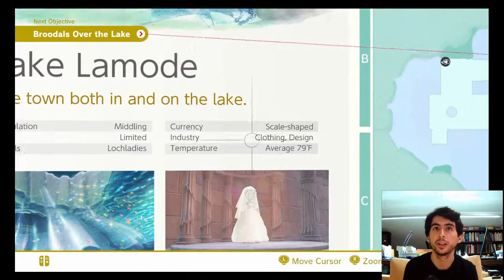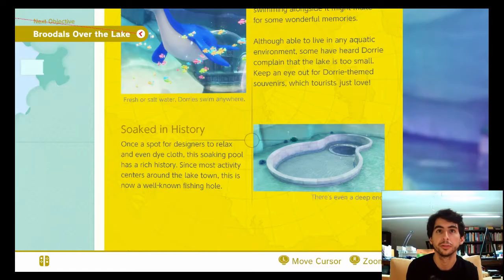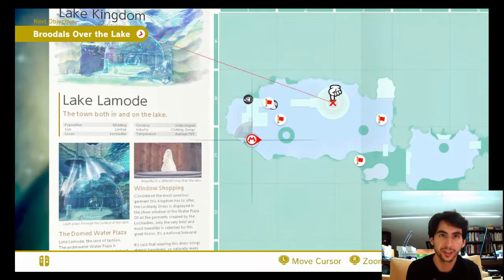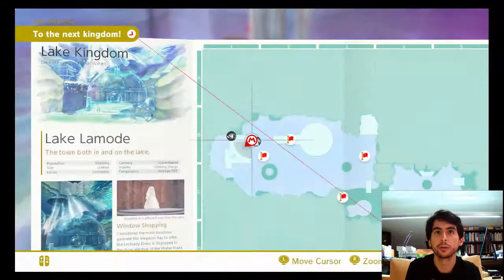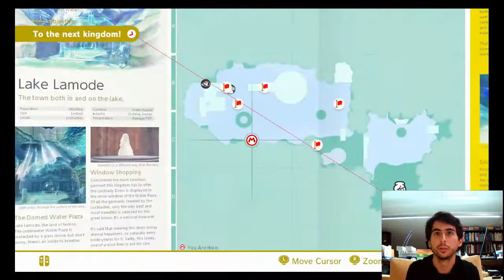What If Averell Dalton and Waluigi Had a Love Child?: Super Mario Odyssey Let's Play - Episode 10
In today's episode we conclude the, very minor, storyline of the Lake Kingdom! This is a beautiful water world loosely based around Atlantis, not too big and not too small, and a very pleasant change of pace compared to the enormous and super intense Sand Kingdom!
We end up being well on our way to 100%ing this world without even really trying, speaking to its aforementioned diminute size, yet still got some ways to go!